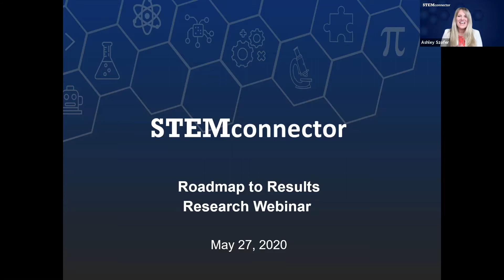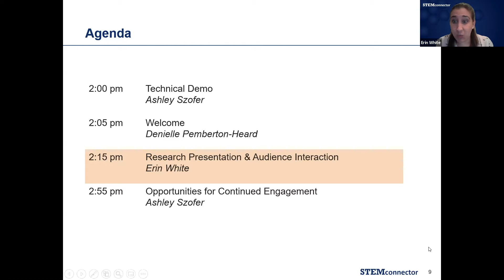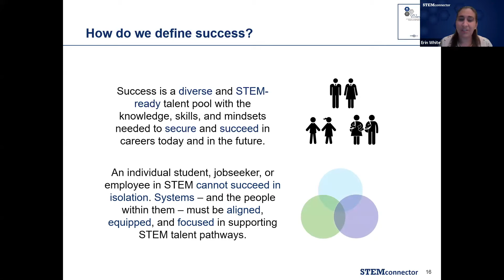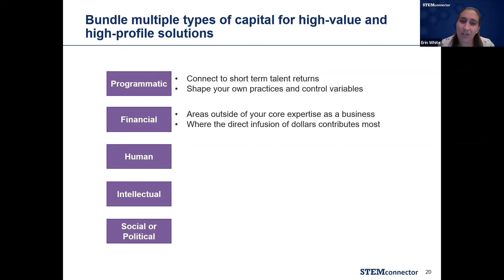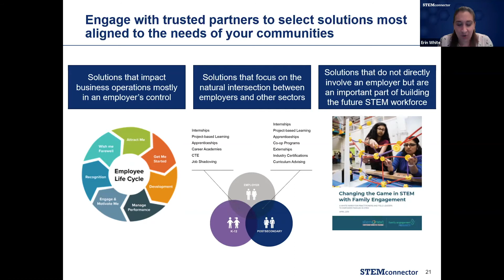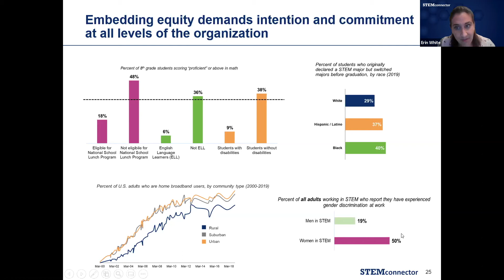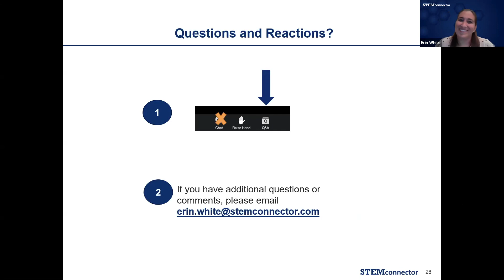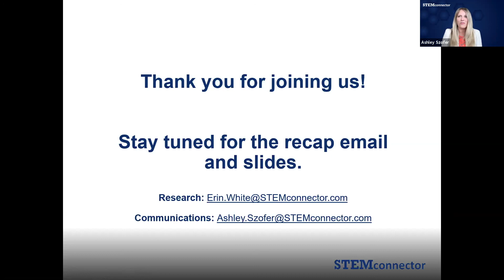Roadmap to Results Walk-Through Webinar